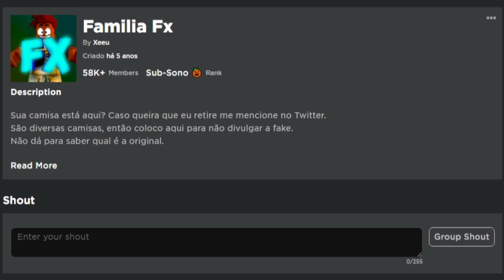NOVO BUG! COMO FICAR SEM FACE NO ROBLOX